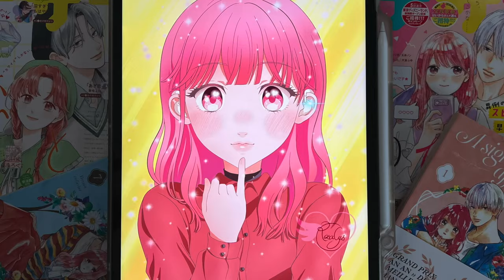❄️ Yuki, A sign of affection 🖌️ How to draw Anime: Character Illustration Process 📱 iPad Procreate